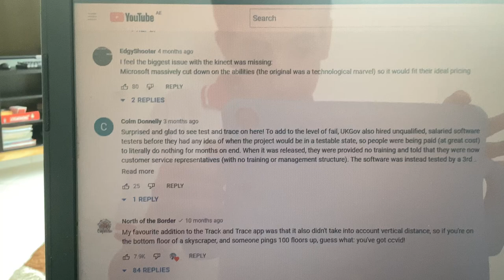The same guy that made the comment on the @NileRed2 video…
I found that one channel made a comment on another video, and then on the drinking heavy water video.